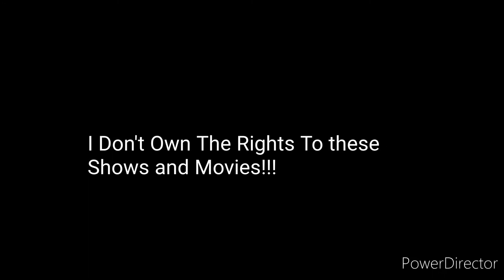Ben Lucero's Random Comic Frenzy #1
Cold Opening Audio: "Augie Doggie and Doggie Daddy" Theme Song

Post Credits Audio: "Augie Doggie and Doggie Daddy" Ending Theme

Clips from:
Family Guy
Esme & Roy
Blinky Bill: Mischievious Koala
Cow & Chicken
My Gym Partner's a Monkey
Nature Cat